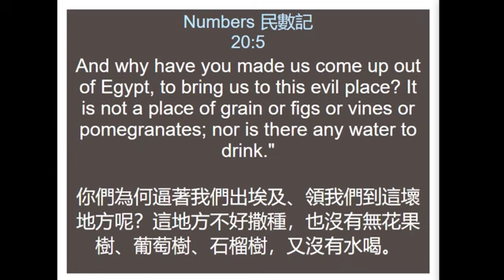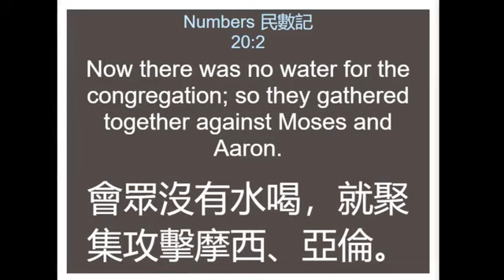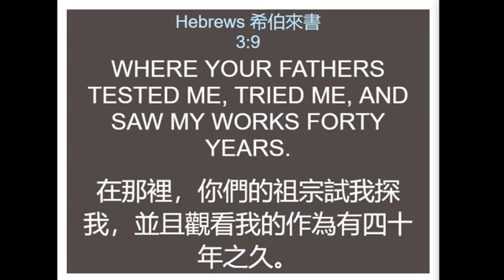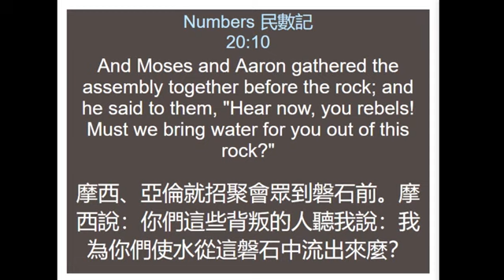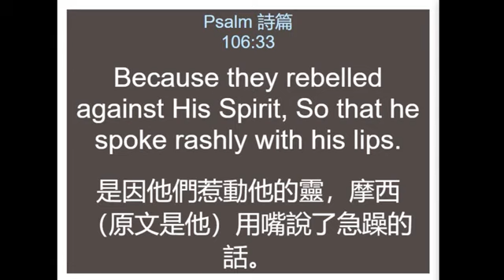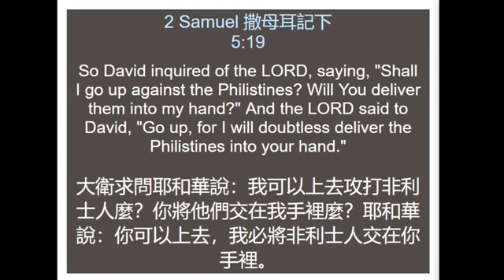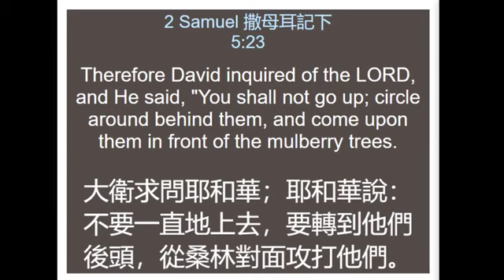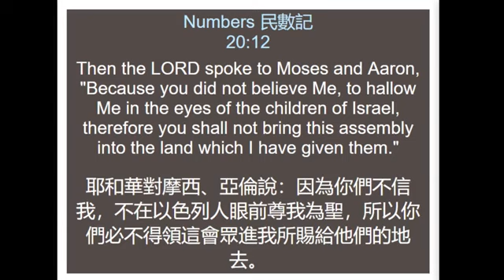加底斯的过失 Error at Kadesh RaymondChou